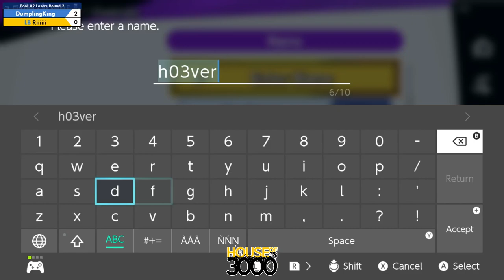Xeno329 Pool B1 Winners Quarters K1NG vs H03$ M4D